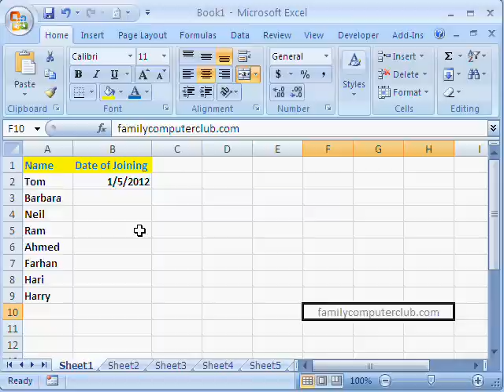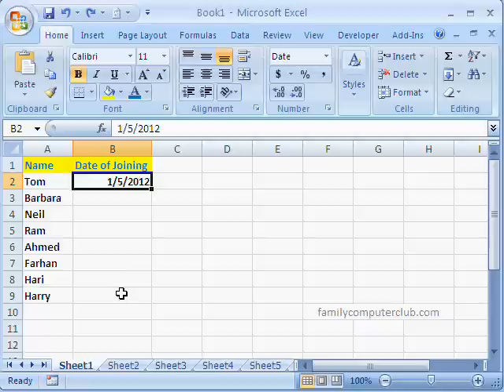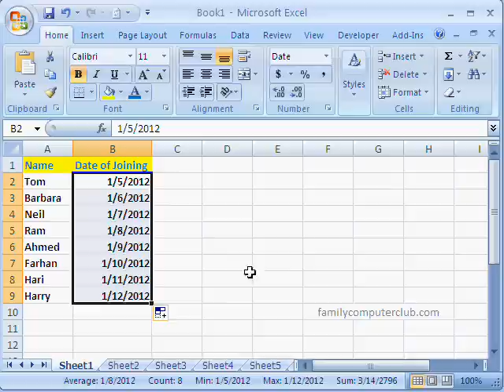Excel Training: Where is my autofill handle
I typed in my data in the Excel worksheet. Now I wanted to 'autofill' some data because this is one of the most convenient ways to enter the same city names or zip codes in Excel. But where is my autofill handle? How do I get it back?
Click on the Microsoft Office button and select options. From the Options window select 'Advanced' on the left-hand side and from the options on the right-hand side select 'Enable fill handle and cell drag-and-drop' and finally click on OK. Now the autofill handle should re-appear when you select a cell.